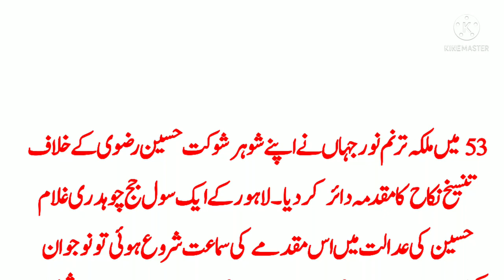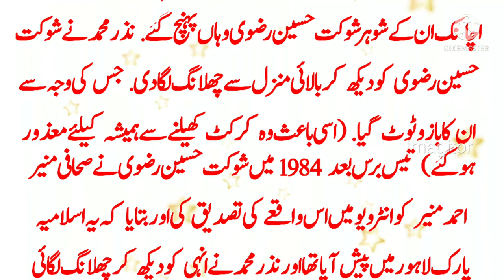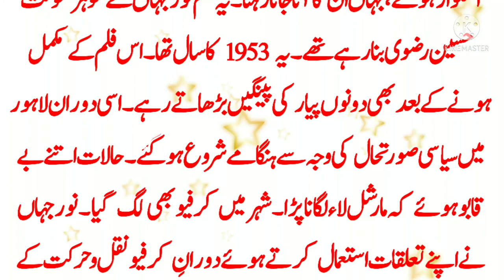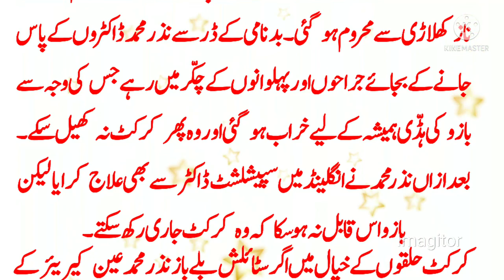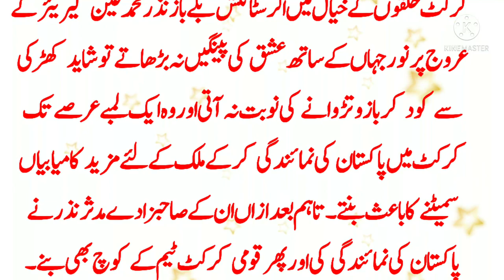Love Story Of Noor Jahan And Famous Cricketer Nazar Muhammad|Beeni Stories